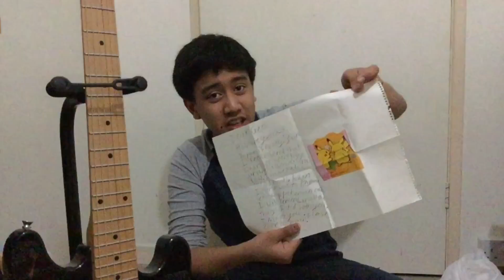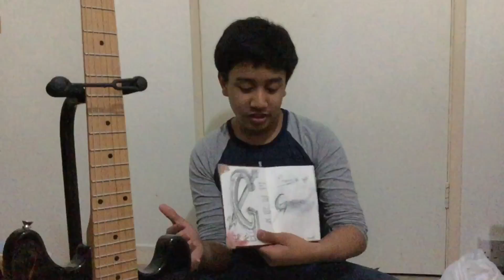Tales Of School 5